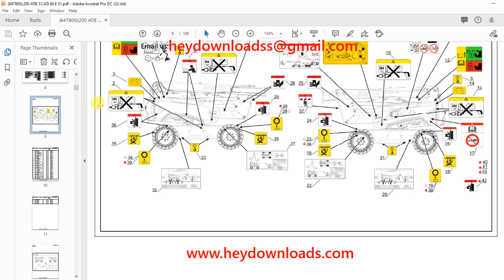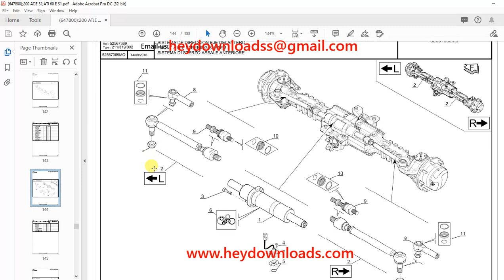Gehl 200 ATJE S1 ATJ 60 E S1 Mobile Elevating Platform Parts Manual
Language : English
Pages : 188
Downloadable : Yes
File Type : PDF
Size: 35.7 MB